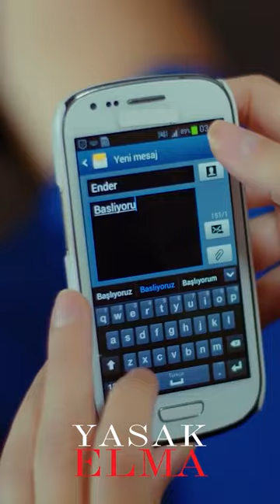İzleme şu töre dizilerini 😂 - Yasak Elma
🔥 Yasak Elma Her Pazartesi 20:00'de FOX'ta! 🔥

🍏 Yasak Elma 6. Sezon Bölümlerini izlemek için tıkla

Oyuncuları:
Şevval Sam (Ender Çelebi)
Eda Ece (Yıldız Yıldırım)
Biran Damla Yılmaz (Kumru Yıldırım)
Murat Aygen (Doğan Yıldırım)
Melisa Doğu (Asuman)
Barış Aytaç (Caner Çelebi)
Serkan Rutkay Ayıköz (Emir)
Şebnem Dönmez (Handan Kılıç)
Vildan Vatansever (Aysel)
Bahtiyar Memili (Sedai)